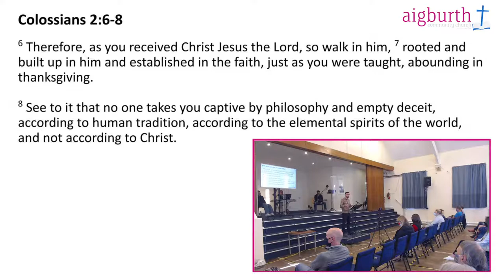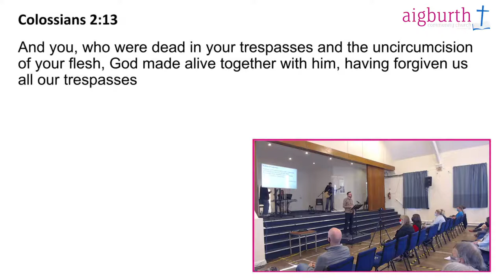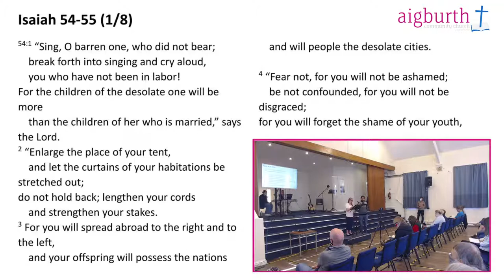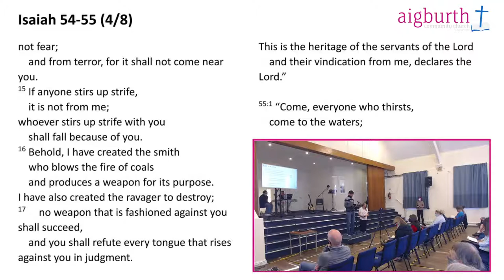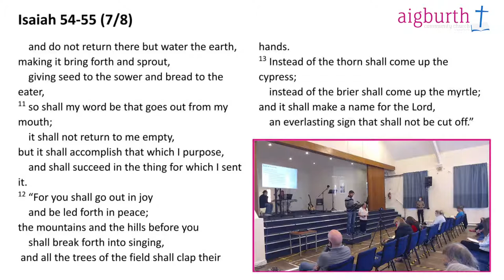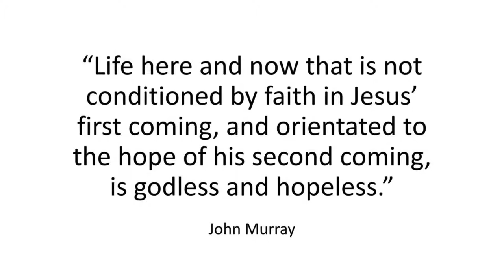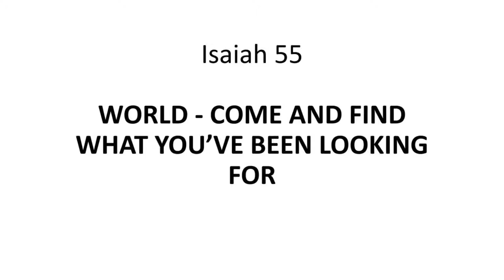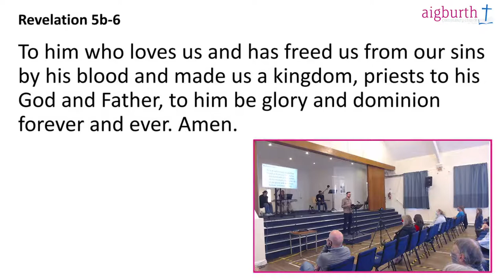Aigburth Community Church LIVE | Isaiah 54 & 55